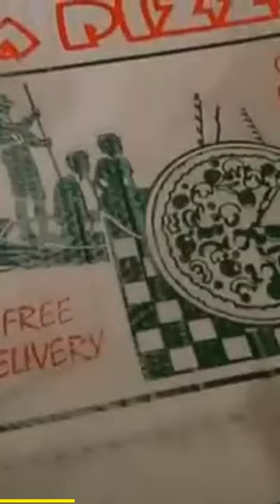Sopranos Pizza Crime Scene